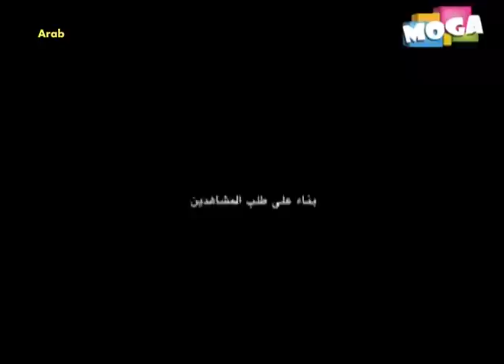أقوي المقاطع الكوميدية للقذافي موجة كوميدي